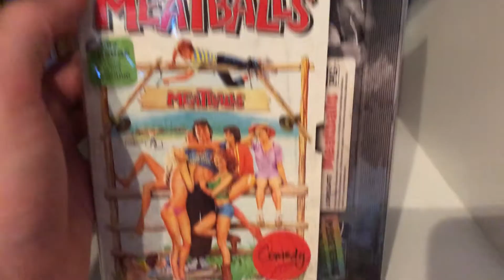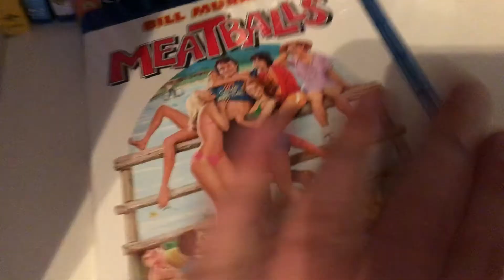Meatballs (1979) Blu-ray unboxing (Retro VHS slipcover)